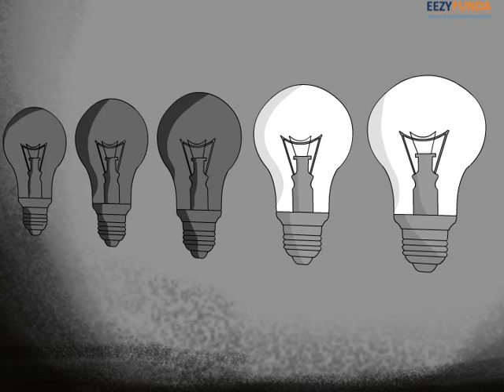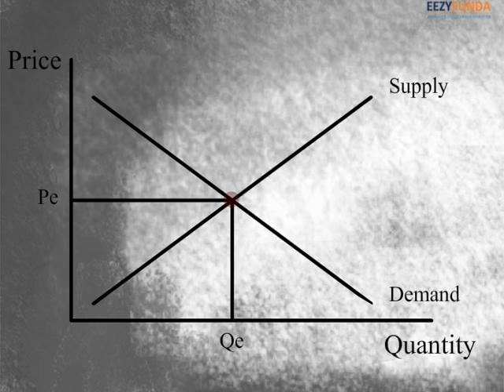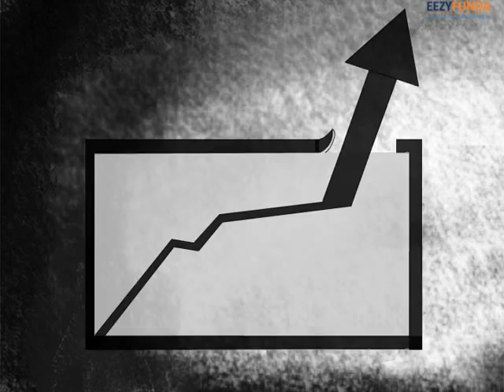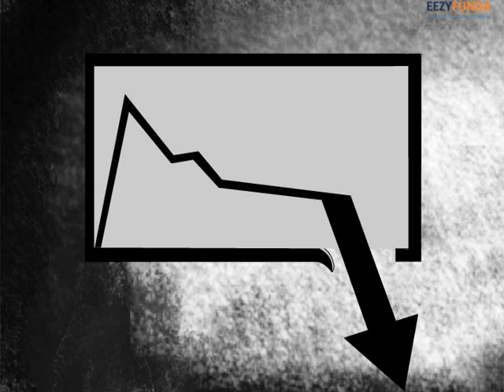Black Gold The Story of oil by Eezyfunda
Animated Story of Oil by Eezyfunda.com